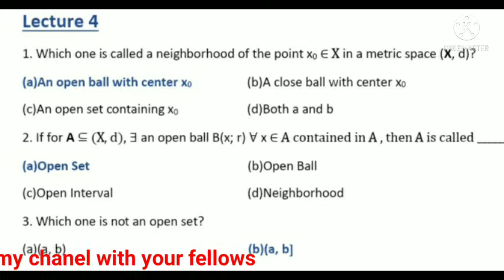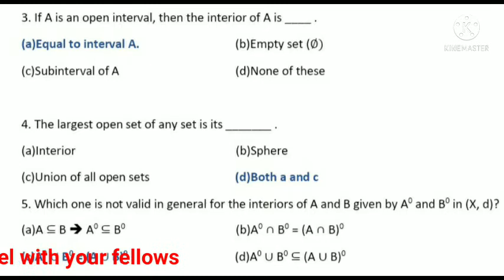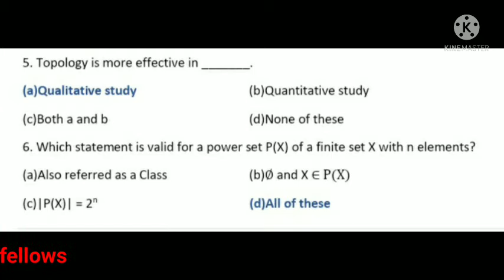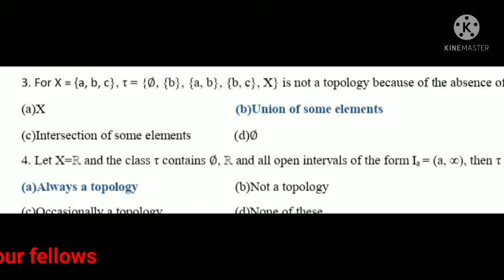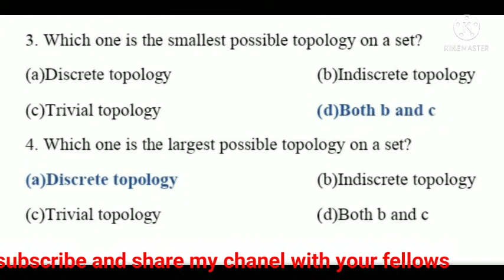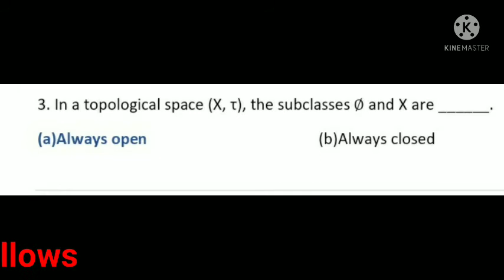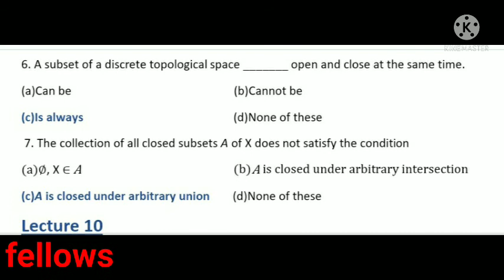Topology Quiz ||part#3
Welcome to our Topology Quiz! 📚🔍Are you ready to test your understanding of topology? Whether you're a student brushing up for exams, a math enthusiast, or just curious about the world of abstract mathematics, this quiz is for you!

These topology quiz are according to VU lectures.It is also helpful for all compitative exams and all other universities.

In this video, we'll cover essential topics like:

Basic definitions and concepts in topology

Different types of topological spaces

Homeomorphisms and continuous functions

Open and closed sets

Metric spaces and more!

Happy learning!